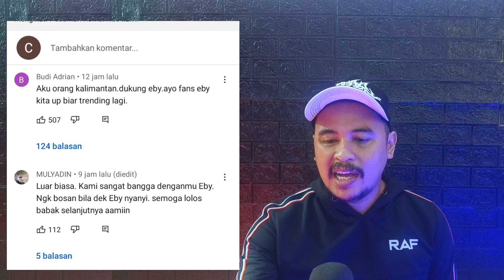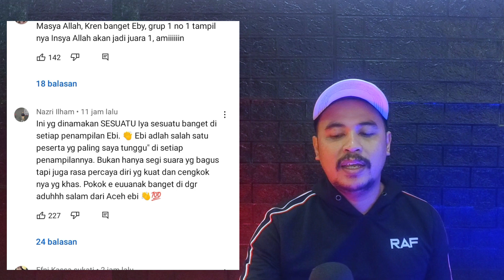Gak NyaNGKA ⁉️ BIKIN BERDIRI SEMUA JURI EBY - terhanyut dalam kemesraan